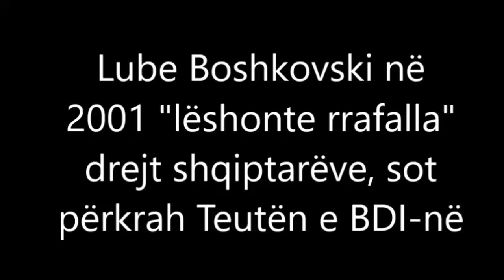Lube Boshkovski në 2001 "lëshonte rrafalla" drejt shqiptarëve, sot përkrah Teutën e BDI-në.......!!?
O populli i mjer Shqiptar a nuk e shihni se gjakapirsit me te medhenj po i perkrahin kandidatet e BDI dhe a e harruat LUBE BOSHKOVSKIN qe vrau gra femij pleq ne Luften e 2001 dhe tani perkrah TEUTA ARIFIN , po o shqiptar te mjer po ai harrut vrasjet e SDSM ne GOSTIVAR per flamurin ne TETOV per univerzitetin ne BIT PAZAR dhe montimin e SOPOTIT .
O shqiptar, a jeni te vetedishem ku po ju dergon BDI_ja ne skllavizim.